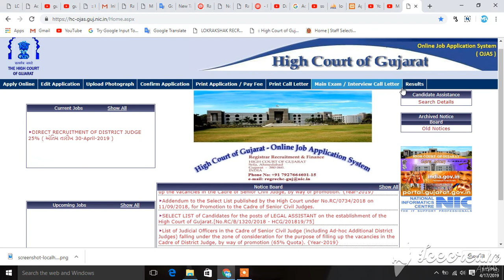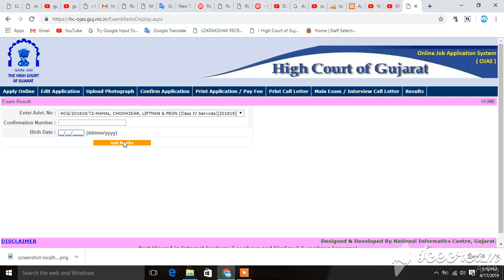High Court Of Gujarat Peon Result Personal Mark Available | Malakiya Academy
peon document verification
Document verification 2019
High court of Gujarat
High court peon exam
High court peon exam 2019
High court peon result
High court peon result 2019
High court peon final merit
State tax inspector
State tax inspector full syllabus
State tax inspector exam date
State tax inspector result
State tax inspector final merit
Junior clerk exam date
Junior clerk result
NTPC exam date
Rrc exam date
Rpf final merit
08 April 2019 current affairs
Daily Current Affairs Booster
Current Affairs
Indresh RC
Daily Current Affairs Booster 8th April
pm modi
current affairs for railway bharti
bank exam
ibps
sbi exam
top trending
trending news
top 10 trending news
tech news
current affairs with Indresh RC
Bollywood news
modi speech today
news
9 April
rrb ntpc
abp news

gujarat police constable document verification
Gujarat police
Gujarat police constable
Gujarat police constable 2019
Talati exam date released
Gujarat police constable final merit
Gujarat police constable order date
Gujarat police constable merit
Gujarat police constable merit 2019
Gujarat police result
Talati
Talati exam
Talati mission 2019
Talati 2019
Talati exame date
rrb group d
rrc bharti
group d
high court bharti
Police Constable Merit 2019,
Police Constable, Police Constable Exam Result, Police Constable Exam Result 2019, Police Constable Physical Exam,
Gujarat Police Constable, Gujarat Police Constable Exam Result, Gujarat Police Constable Exam Result 2019,
Gujarat Police Constable Physical Exam
Police Constable Result 2019,
Constable Exam Result February 2019, Constable Running Exam Tips 2019,